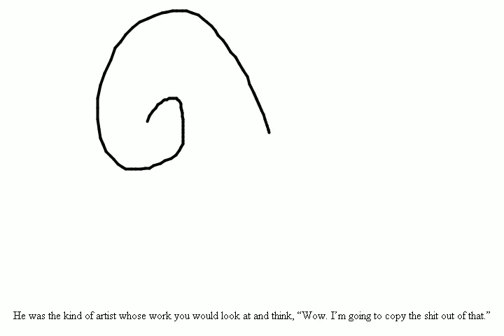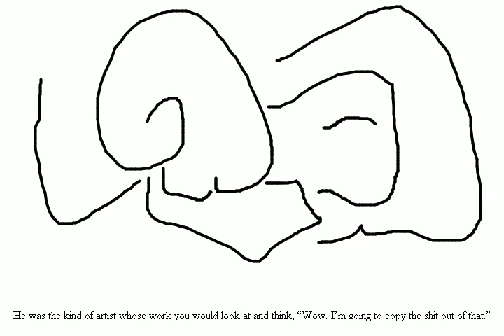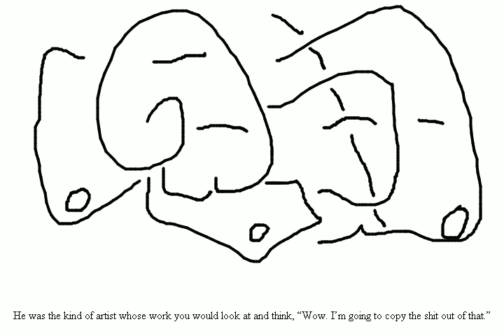only i know LH